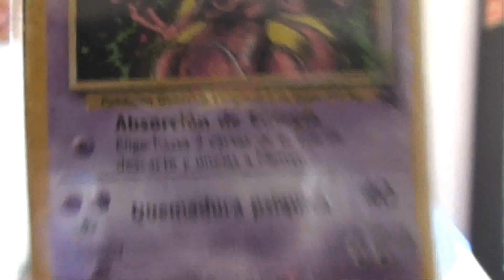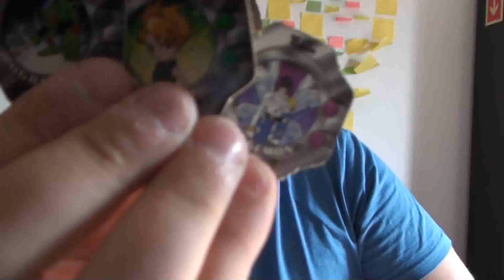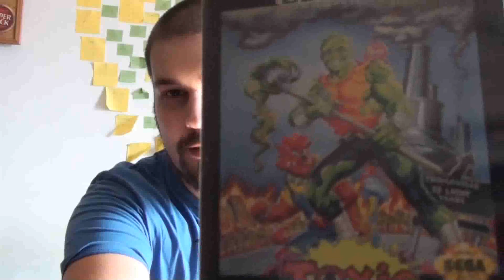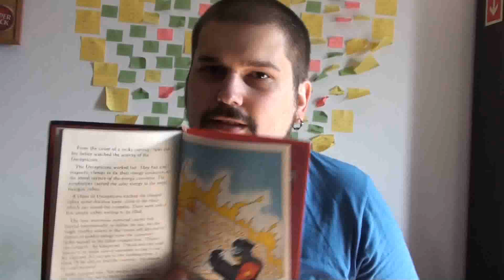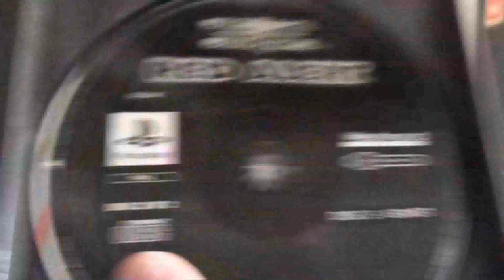Aquisições do Skid0: Episódio 15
Ufa. mais um vídeo =P Segundo o desafio do Louie, parece que neste vídeo não digo a palavra "OK"... vamos lá ver... pelo menos parece que não disse :P Relativamente ao vídeo, fiz umas aquisições das quais me orgulho imenso mesmo! É bom finalmente reaver algumas coisas que tive na minha infância!

(00:08) Main ThemeTitle Screen - Mario Kart 8 OST
(03:04) Ready 2 Rumble Boxing Round 2 (Title Theme) (HD) 2000
(06:48) Transformers - The Movie(1986) - Theme - Lion
(10:19) Golden Axe - Battle Field [Genesis] Music
(16:33) Mega Man 2 - Dr. Wilys Castle
(19:03) Killzone 2 Helghan Forever (Main Theme)
(22:00) Twisted Metal 2 Theme
(22:55) The Secret of Monkey Island  Special Edition - Opening Theme

Sigam também a ENE3 para estarem a par das notícias mais frescas sobre videojogos: